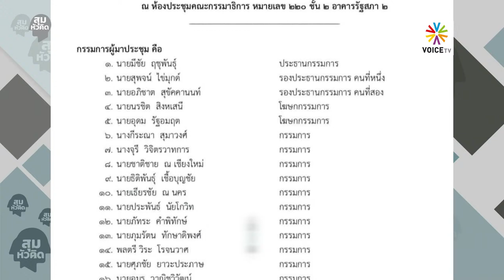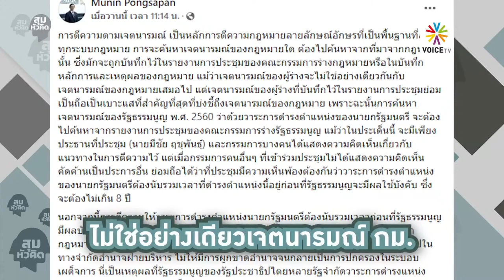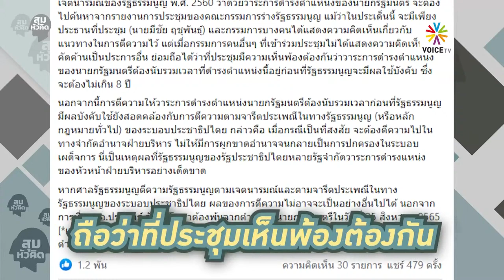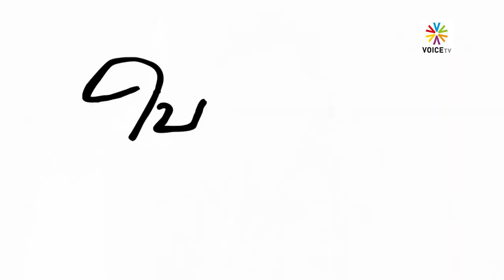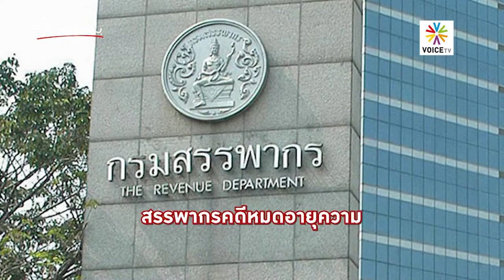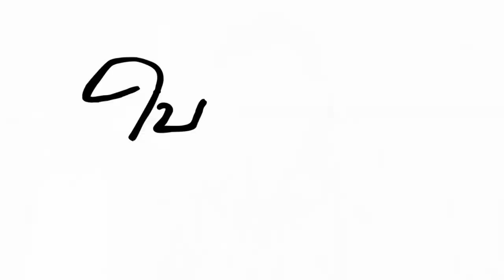LIVE! รายการวิเคราะห์ข่าวสุดสัปดาห์ 13 สิงหาคม 2565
- ใบตองแห้ง Onair
- สุมหัวคิด